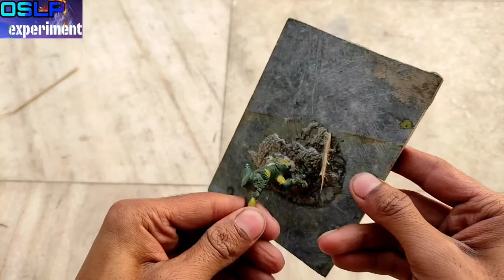How to make glue at home || ARALDITE || how to make fevicol at home || Styrofoam experiment || DIY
This glue can be used to prevent leakages in roof , cooler tank,etc
 It takes some time to work properly